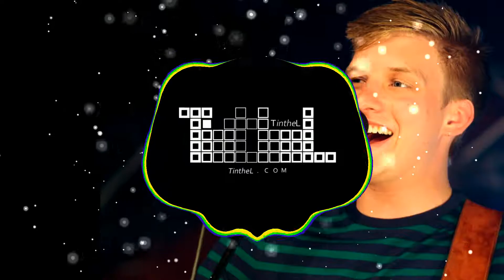George Ezra - Budapest (BASS BOOSTED EXTREME)🔊👑💯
I am TintheL - EDM Music Producer.
I Providing You With Quality Bass Boosted Music.

❗IMPORTANT:
I did not created this song. I just Bass Boosted it.